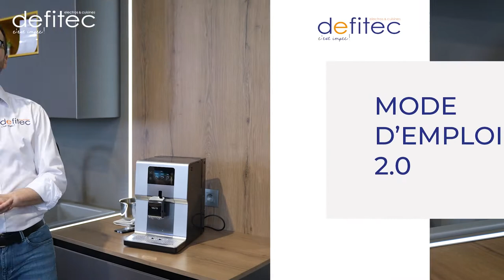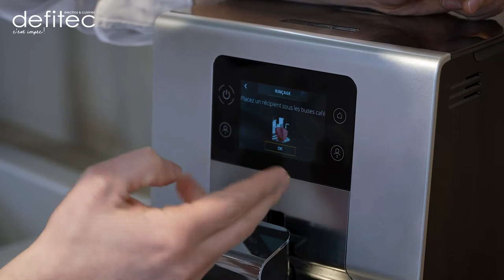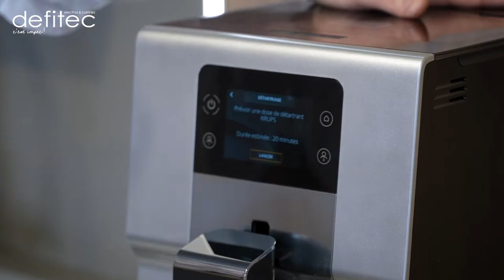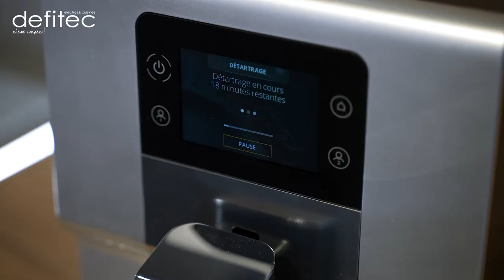Comment détartrer sa machine à café automatique ? (Je vous dévoile les bonnes méthodes)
Mais quelle corvée de détartrer sa machine à café non? Bon, mettons les choses au point c'est indispensable et une étape trop souvent évitée ou reportée.

Il arrive trop souvent que le détartrage ne soit pas fait à 100 % dès lors la machine continuera d'indiquer le signal DETRARTRAGE.

Voici en vidéo les astuces pour une machines à café automatique bien entretenue.

Le blog il est chouette !

N'hésitez pas à commenter  et passer me voir au magasin !

A bientôt,
Thomas

Merci à Benoit derrière chaque vidéo  ! -Bac Agency-
Merci à Amandine pour son aide précieuse !
Merci à Christian pour sa motivation ! -The Right Move-
Merci à Nour pour tout !